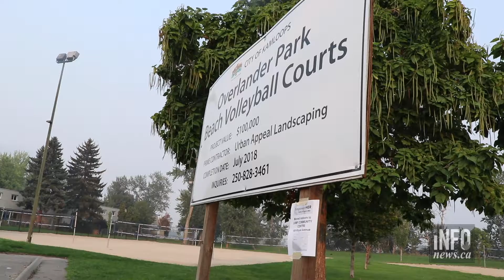EmpowerHer public art exhibit 2018